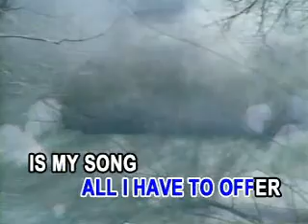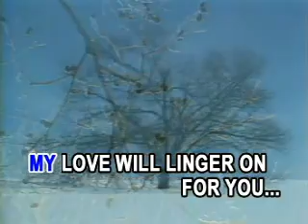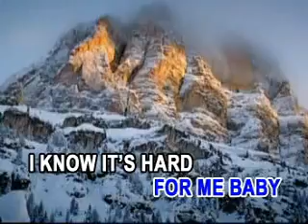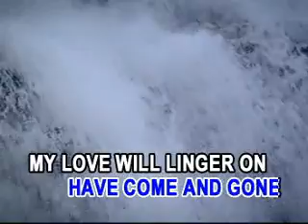Walter Murphy - JUST A LOVE SONG